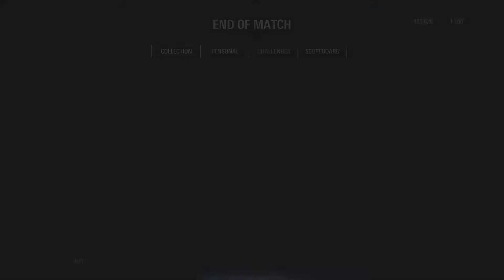SW BFII - Starfightinnnnnnn' - 75/4, Tearin' Thru the Skies